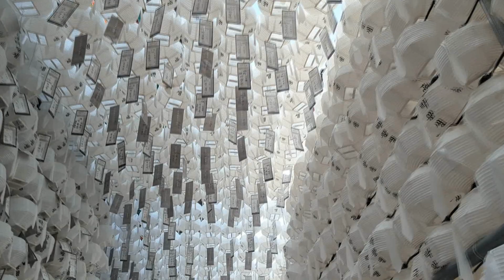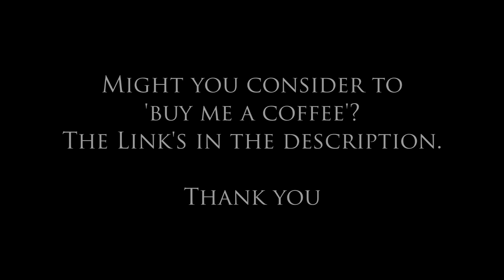2 Stories about Haunted Families - Tales from Korea Ep.180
2 allegedly true accounts about 2 families, that suffered paranormal entities haunting their lives.
00:13 Intro
01:33 Story 1 'The Curse of a Woman'
12:55 Story 2 'Our little shop of Horror'
29:11 Outro

Supporters will get an access to my new videos a week ahead of the rest as a little thanks.